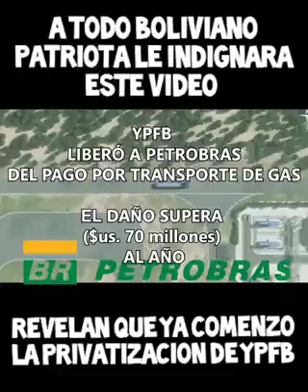LOS DIRECTIVOS DE YPFB YA NI SON BOLIVIANOS. BOLIVIA PIERDE MENSUALMENTE CASI $us 6 millones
YPFB libera a Petrobras por pago de transporte de gas, Bolivia pierde mensualmente casi $us. 6 millones

El pasado viernes 6 de marzo con presencia de la presidenta, Jeanine Añez, el ex presidente de YPFB, Herland Soliz y el ministro de Hidrocarburos, Víctor Hugo Zamora, se firmó la adenda al Contrato de Gas entre Bolivia (YPFB) y Brasil (Petrobras) por los próximos 5 años.

Hoy los ingresos por la exportación de gas, se han visto afectados por la firma de la Adenda con Brasil que constituye un daño económico para Bolivia, ya que se ha permitido que Petrobras deje de pagar la tarifa de Transporte a GTB que lo hacía durante los ultimos años y ahora YPFB asume ese pago millonario tras haber modificado el punto de entrega de Río Grande a la zona fronteriza con Brasil en Puerto Suárez.

Bolivia recibe por día $us. 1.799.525 por 14 millones de mcd de los cuales tras la firma de la agenda debe disponer de $us. 177.975 por el pago que ahora Bolivia hace por el transporte desde Río Grande hasta el Mutún y que antes asumía Petrobras, en un mes de 30 días sería una afectación económica por esta mala negociación de $us. 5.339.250.

Ex altos ejecutivos de Petrobras ahora toman decisiones en YPFB

Ricard Botello - Presidente de YPFB y ex funcionario de empresa Schulumberg que presta servicios a Petrobras

Ricardo Pacheco - Asesor principal de Presidencia y ex funcionario de Petrobras

Raquel Quevedo - Directora Comercialización YOFB trabajo durante más de 10 años en Petrobras

María Alejandra Galindo - Asesora Legal de Presidencia de YPFB, trabajo durante décadas como asesora legal de Petrobras.

Aquiles Pfeifer - Gerente General de YPFB Refinación cumplió altas funciones ejecutivas en Petrobras.

Estos ejecutivos cumplieron funciones durante décadas en Petrobras y ahora ocupan cargos estratégicos en YPFB, desde allí negocian y toman decisiones con Petrobras dejando entre ver un conflicto de intereses que puede haber provocado la toma de decisiones en desmedro de los bolivianos.